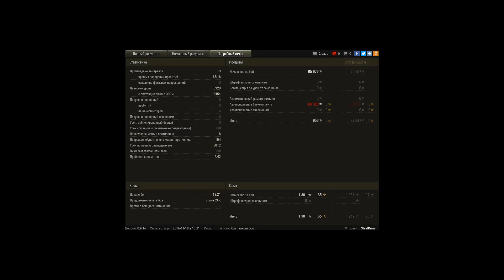AMX 50 B, Песчаная река, Штурм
Игрок: SteelDima